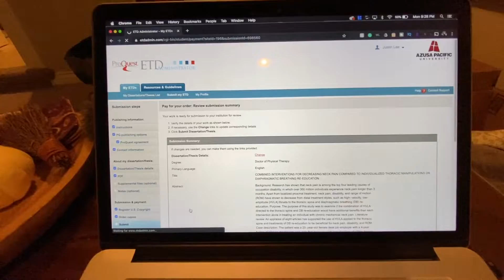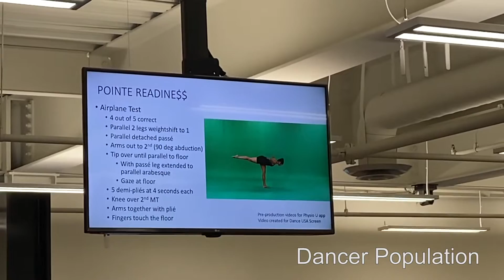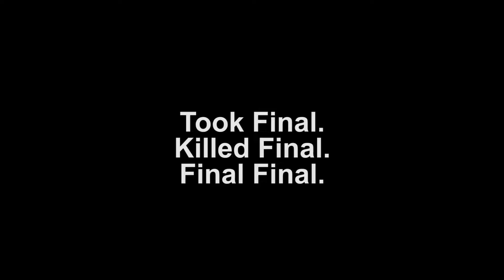No More Finals, EVER! Research Thesis Submission Physical Therapy School | Ep. 58 DPT Vlog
Today I took my last final that I will ever take in my entire life. Today's final was the last final of DPT school.

I got the reaction of several students as they walked out of their last final. It's crazy to see the difference in what we perceive as a final now being a 3rd-year versus a 1st year. We are so used to taking exam and finals on a weekly basis, that we view exam-taking like family gatherings - just another thing we have to do and get through - no big deal.

In this physical therapy research, different objective measures were taken to assess throughout the programming. Such as, 1RM for different muscle groups, hip range of motion, motion detection with biomechanics, joint relationships, force plate ground reaction force, and more.

TIMELINE
0:37 Intro
2:29 Submit Capstone Research Study
4:10 Special topics (dancers and pelvic floor)
7:40 Reactions of 1st year DPT school finals
8:34 Reactions of 3rd yeard last final of DPT school
10:39 Thoughts of finals